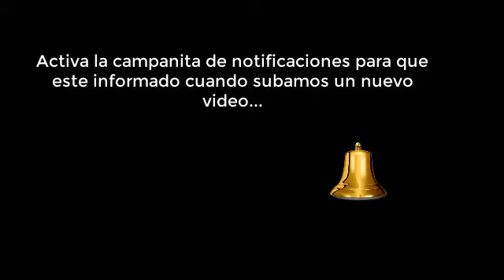Mi Version del Mansaf Sopa de Suero de Leche con Arroz y Pollo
En el video de hoy te mostraré   mi Versión del Mansaf Sopa de Suero de Leche con Arroz y Pollo

Clic aquí en el siguiente enlace para acceder a las mejores recetas y oportunidades de emprender tu propio negocio de comida 👇

El Mansaf es un plato árabe tradicional hecho originalmente con cordero cocinado en una sopa de yogur seco fermentado conocido como(Qishek) y servido con arroz blanco y pan árabe. Pero en nuestra versión conocerás el Mensaf con pollo o arroz con pollo y suero de leche.

El mansaf es  un platillo popular en muchos países árabes como Palestina, Irak, Israel, el Sur de Siria y Arabia Saudita. Es el plato nacional de Jordania y se suele comer con la mano  en una misma bandeja utilizando solo los dedos índice, el del medio y el pulgar .

En este canal encontraras todo tipo de comida arabe recetas en español.